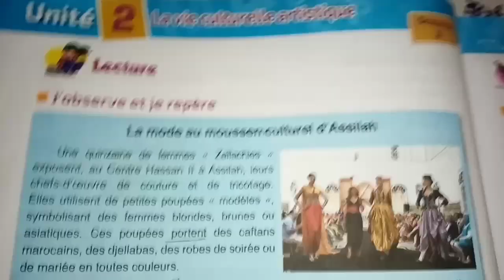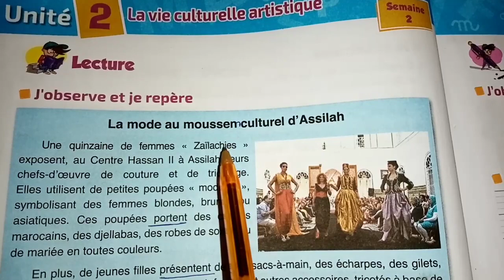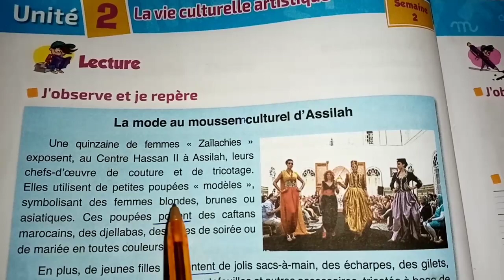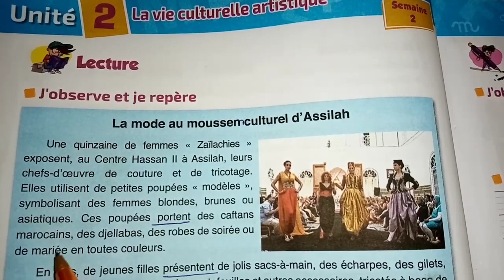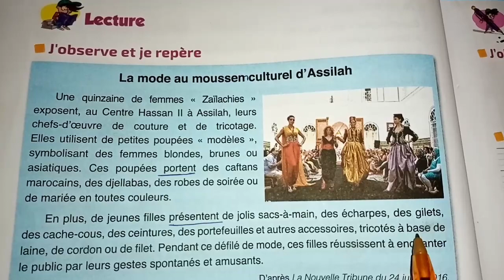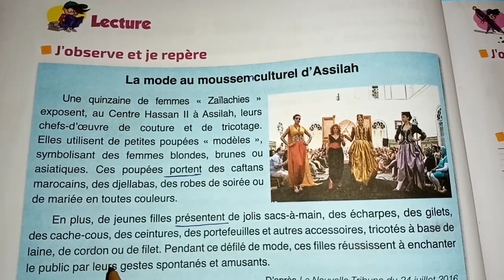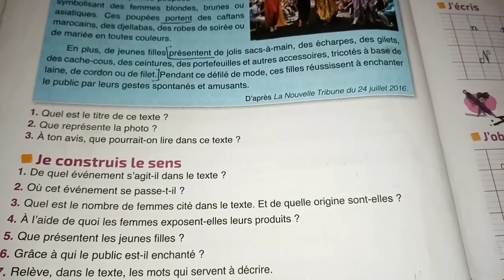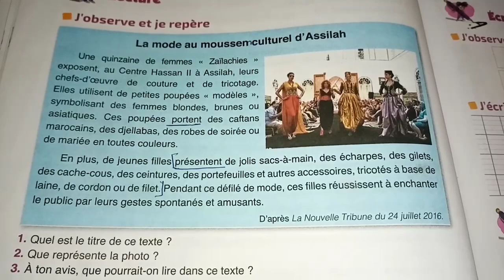L'école des mots 4ème année primaire lecture la mode au moussem culturel d'assilah page 54